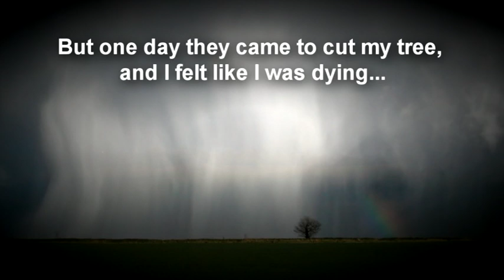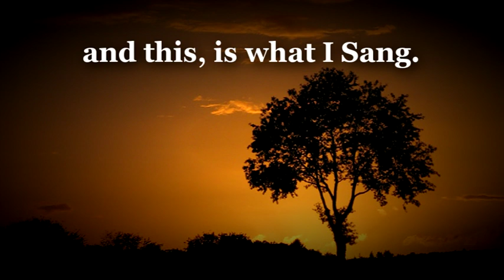The Linden Tree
The Linden tree has been a sacred tree in many cultures. It is sacred to both the Slavic and the Germanic peoples. In my home country of Austria, you will find many old linden trees in the centre of old villages because it was believed that a linden tree would bring harmony to the community. It was the tree under which the people were dancing but it was also a place of judgement (and it was thought that a judgment given beneath a linden tree would be more lenient). It is considered the tree of love as its leaves are heart-shaped. The German word "lindern" literally means "to soothe". it is a healing tree.

I have always felt very connected to this tree especially through the bond that I had with my beloved Linden Tree outside of my window. Singing this song was remembering it´s beauty, and the many times that I had felt that this tree was humming to me.

If you wonder about the language that I sing it in, it is the "language of my soul" it is much more what I feel than what I could ever express with words.

Greetings to my french friends Guillaume and Marion in whose family garden this song "came to me".

I dedicate this song to healing and peace in our world!!!